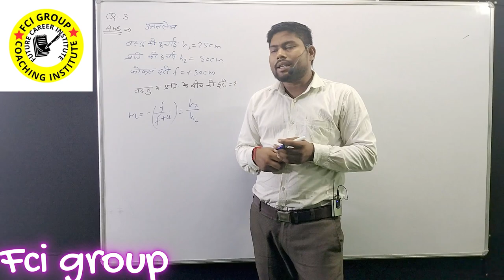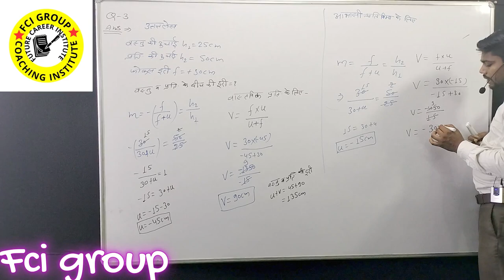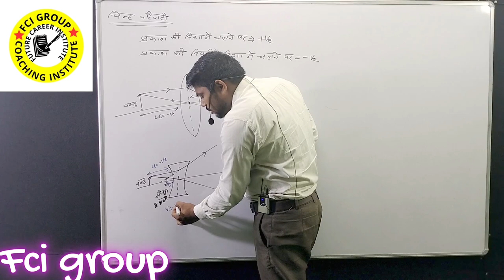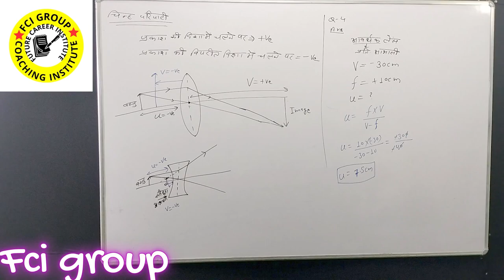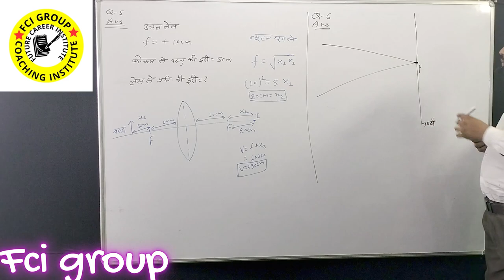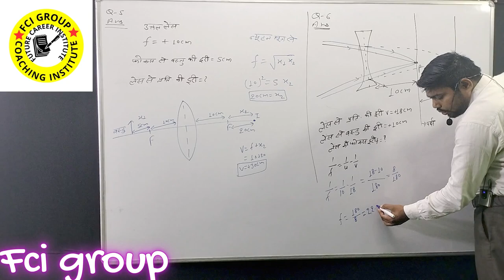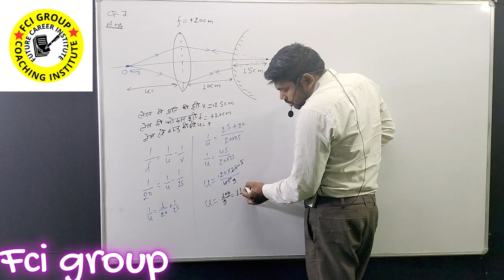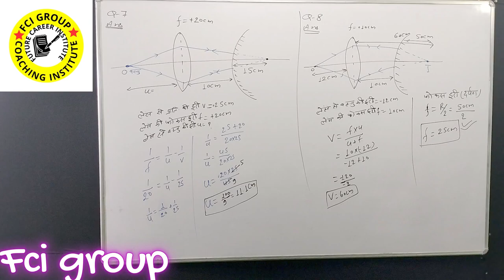Lecture-18Ray Optics,Lense,types of lense#Image formation by lense,imp. Question of lense#Ashish Sir